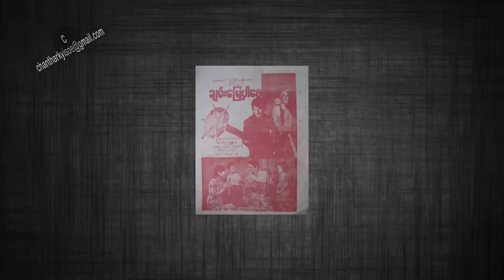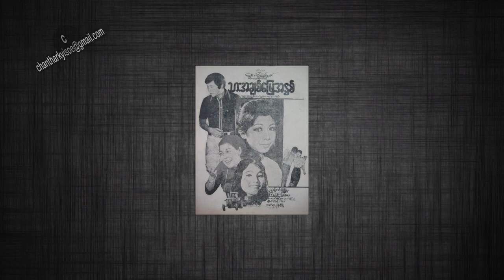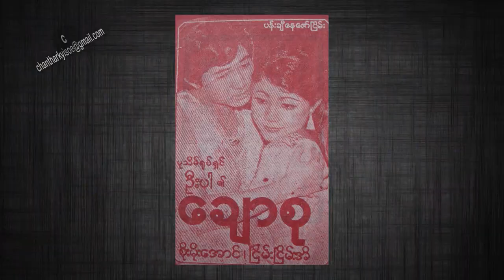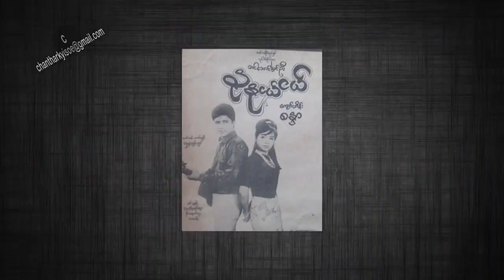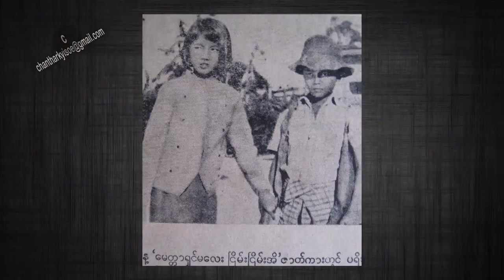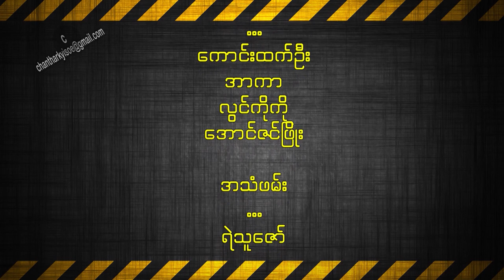Movie talk Child actors S 2 Ep 10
By
Kyi Soe Tun and Nyein Nyein Ei